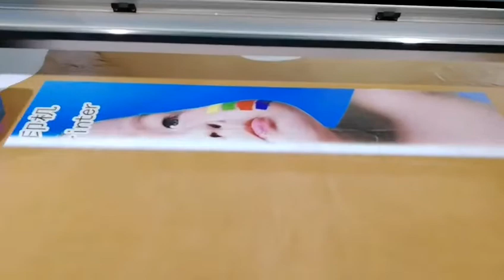Ntek Leather Printer UV Flatbed Printing Machine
Ntek UV flatbed printer make your life colorful!                                                                                                                                                                                                                                Linyi Win-Win Machinery Co., Ltd-Ms.
uv printer, flatbed printer, uv flatbed printer, digital printer